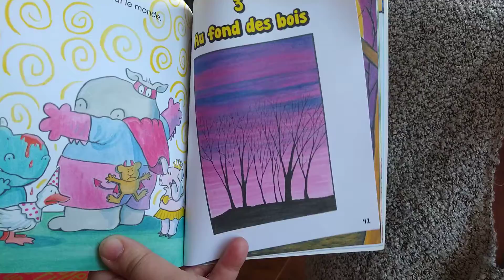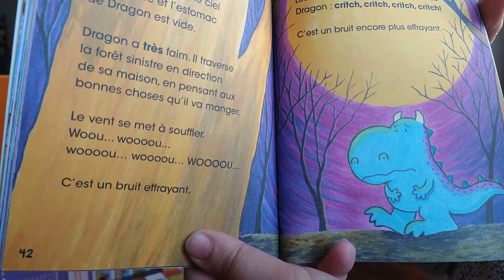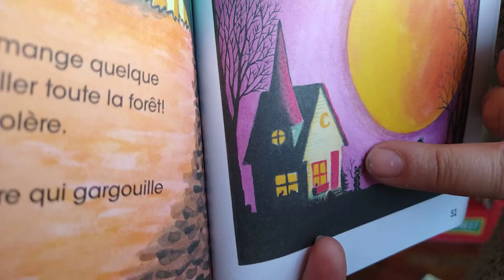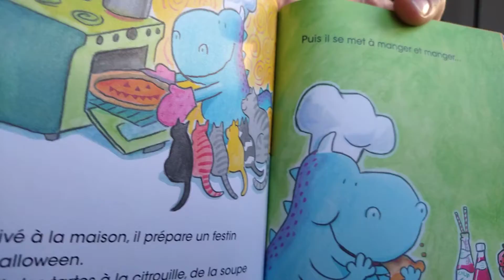Mme raconte une histoire d'Halloween 3/3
histoire pour Bobino-Bobinette
Dragon fête l'Halloween (Dav Pillet)